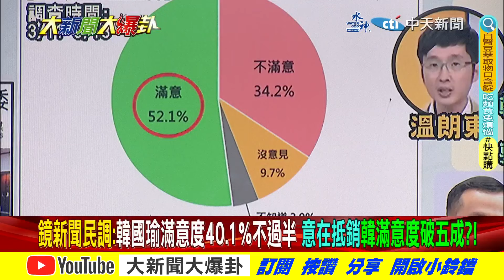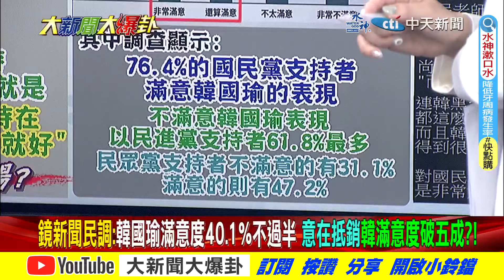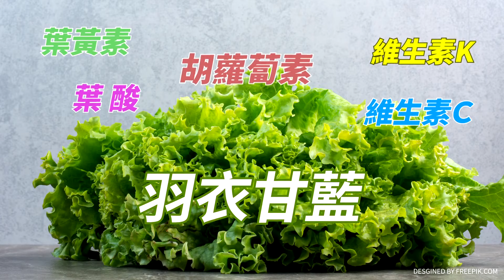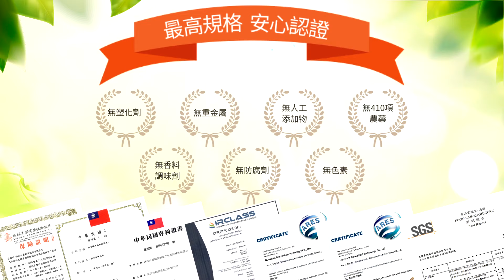【大新聞大爆卦】滿意度破5成 吳子嘉斷言"韓國瑜的風來了"嗆綠酒囊飯袋創造韓成功! 精華版2 20240320@大新聞大爆卦HotNewsTalk ​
《精彩回顧》
【大新聞大爆卦】獨!韓國瑜政治不死鳥灼傷老柯玩爆洪申翰!民調年輕人破五成挺韓藍綠白都讚破天荒!周萬來也動怒警告綠別造次!吳思瑤裝痛嗆巧芯我會受傷! 被抬走金馬影后就妳的!20240319@CtiTv
【大新聞大爆卦】韓霹靂出手綠沒戲!協商沒結論"卡在這"?郭正亮差點罵5個字!柯建銘喊"誰疏失沒關係"認理虧?柯P變流浪王拚聲量戰吳子嘉?張禹宣爆唯韓救得了賴?20240318 @HotNewsTalk
【週末大爆卦】韓國瑜震撼調教陳亭妃嚇到吃手手?綠鬼打不過求饒了?徐巧芯轟綠巨嬰!柯蔡會小草跑光了?柯請神易送神難?郭正亮喊別"英倫會"揭蔡盤算!20240317 @HotNewsTalk
【週末大爆卦】獨!韓國瑜斬遲刻魔綠委立規矩!洪申翰"我是早到"連發七篇都被灌爆無辜?郭國文嗆民主基金會不給韓想威脅誰?蔡柯會柯文哲駁為聲量把白變小綠!你信? 20240316 @HotNewsTalk
【大新聞大爆卦】獨!韓國瑜環島路網提案! 陳建仁替他打爆柯建銘老臉!綠委遲到怪韓的錯又再黑韓?蔡柯會柯P慘淪小英配角?藍新三子聯軍的帶頭大哥找到了? 20240315

大新聞大爆卦 周一至周五14:00-16:00
週末大爆卦 周六、周日14:00-16:00